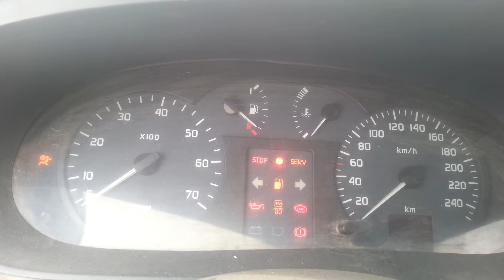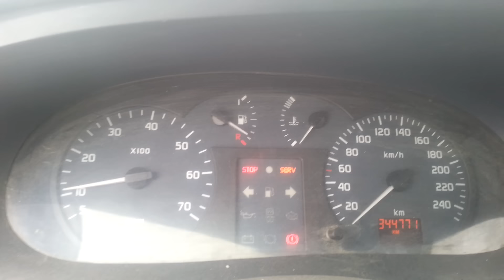COLD START -10° RENAULT MEGAN 1.9 dci